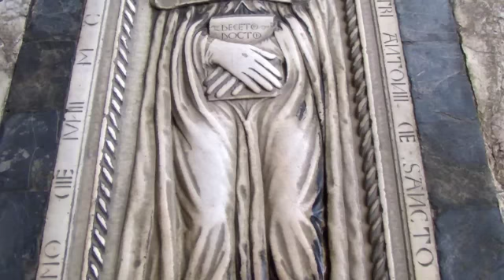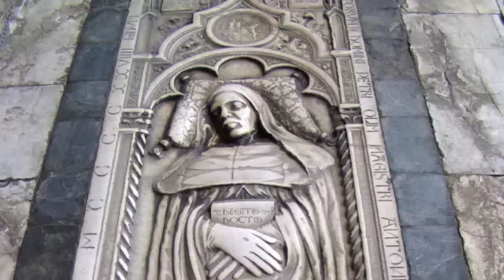Carlo Graziani-Cello Sonata in E minor, op.2, nº3-Gaetano Nasillo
Carlo Graziani (?-1787)
Cello Sonata in E minor, op.2, nº3: Allegretto/Adagio/Rondeau.
Gaetano Nasillo-Cello.
Luca Guglielmi-Harpsichord.
Sara Bencini-Cello.